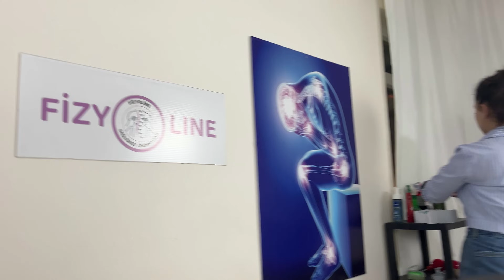ASMR Massage Sedef | Relaxing Chair Massage (NECK + ARM)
reklam (Markalar gözüktüğü için) Because brands appear
When we reach this goal, we want to go on a world tour to meet you personally. Thank you for your support! 🙏
🗣 Experience soothing ASMR massages by our skilled Physiotherapy Technicians. Relax to the gentle sounds of massage, including head, neck, back, waist, leg, and foot massages. De-stress with us today! 🚀 🙌
This video is copyrighted by Fizyoline company. It is prohibited to use it under commercial rules and share it on any other platform without our permission.
In case of copyright, we reserve the right to take legal action.
NOTE: Our massages are not for therapeutic purposes. They are for complete relaxation. 📝